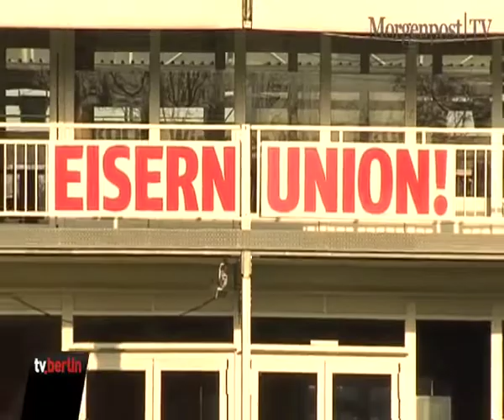Union will Bielefeld in die Knie zwingen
Union will endlich wieder Siegen. Nach vier erfolglosen Spielen will die Mannschaft endlich wieder den Erfolg feiern. Für das Spiel am Sonntag gegen Bielefeld bereiten sich die Spieler intensiv vor.